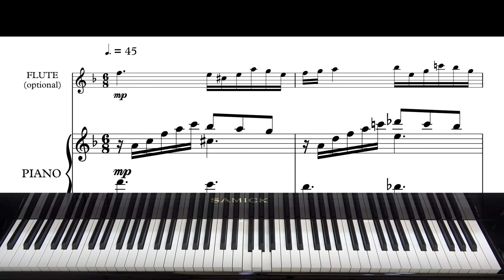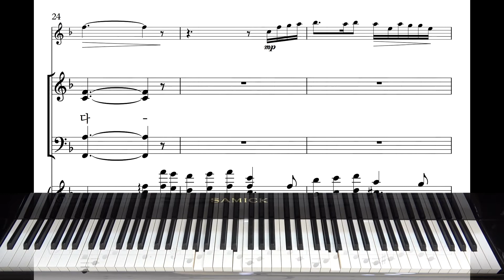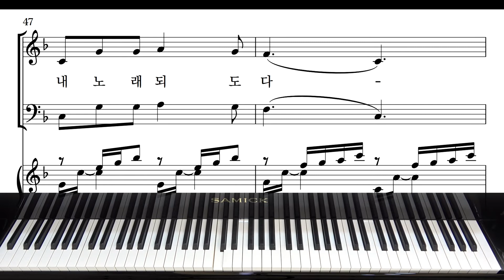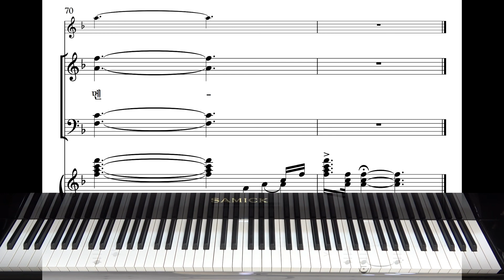찬양 26 달고 오묘한 그 말씀 (와이즈성가7집) 베이스